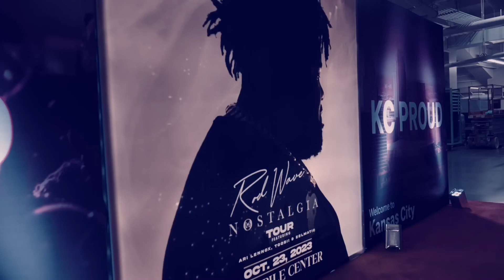Toosii- IDGAF Slowed